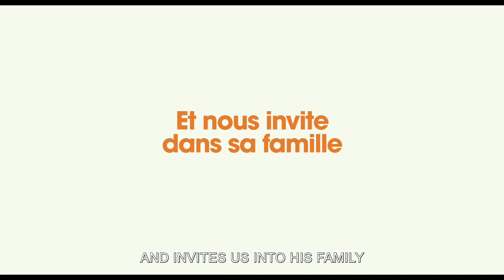2023 SBIFF Trailer - STAY WITH US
Directed by Marty Lang
US Premiere